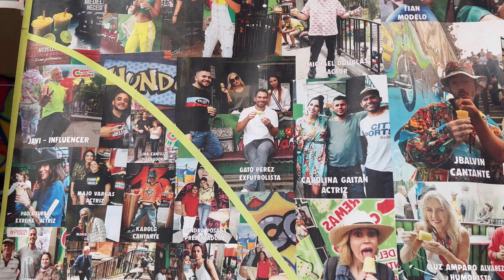Comuna 13 | Medellín Colombia🇨🇴